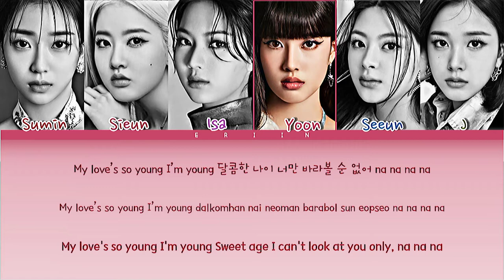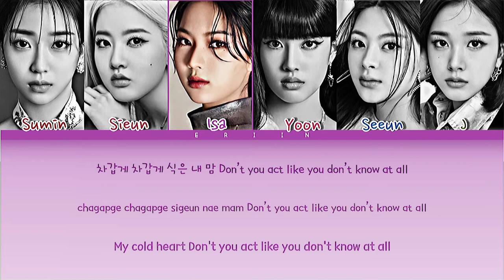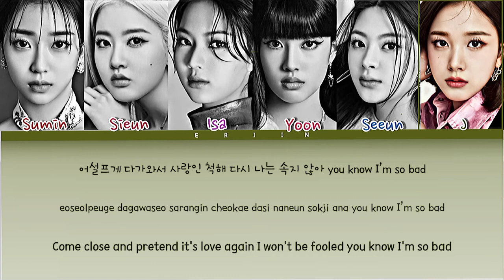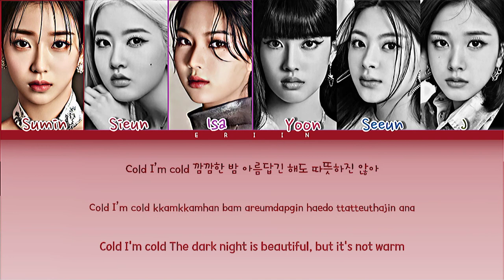Young Luv Rearranged Version (Lyrics Color Colored (Han/Rom/Eng))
Wear Headphone for better experience 🎧

I'm sorry if there's any mistake